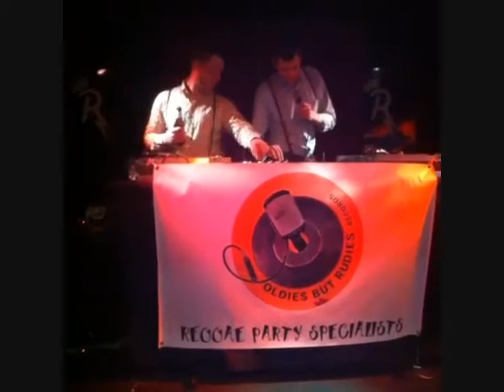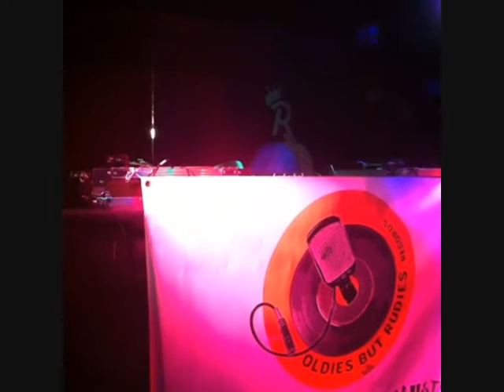CATCH THE BEAT! 2016 Madrid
Boss-K
Old Fashioned RudeBoys